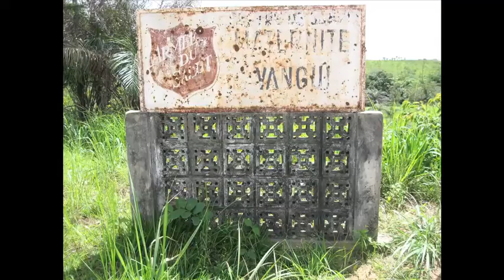The end of the ride - Life of Lynda 900 mile tenor horn and cycle challenge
Steve Hanover and Dale Coles cycled 900 miles from Inverness to London. At each stage Steve got off his bike to perform on his tenor horn. The Life of Lynda Fund is raising £50,000 for Cancer Research UK and The Salvation Army's overseas health care. The ride ended at Steve's church, Regent Hall Salvation Army on London's Oxford Street on 3 July 2011.